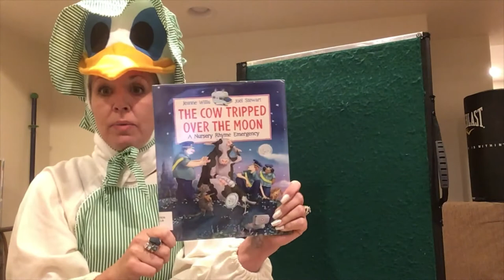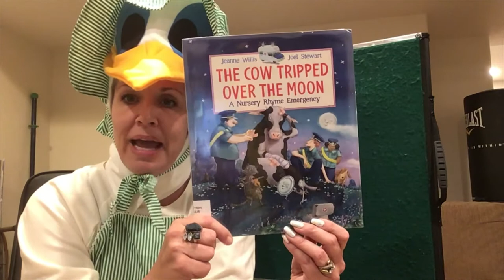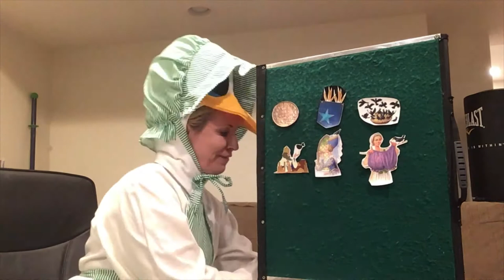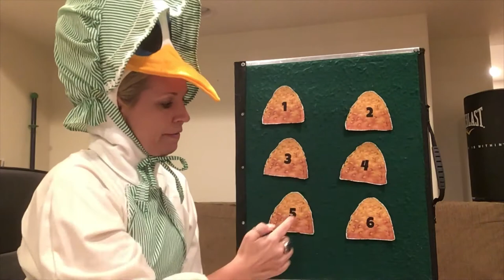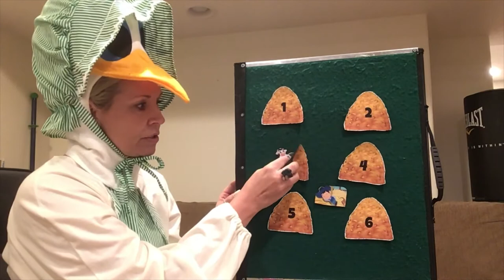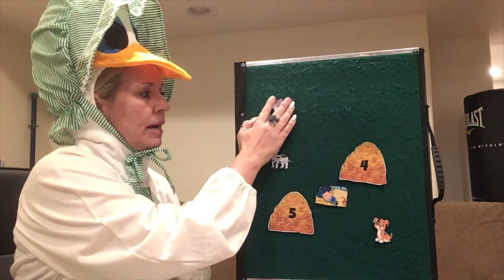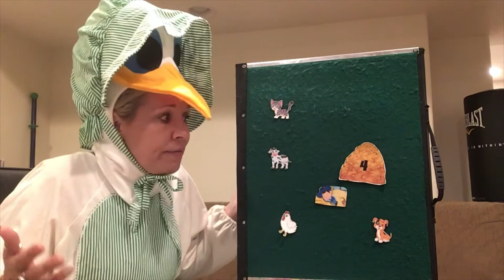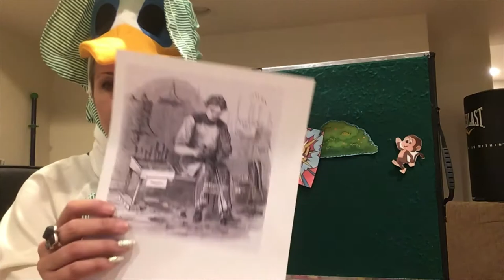Virtual Story Time: Preschool 11-5-20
Virtual Story Time is here!

Monday-Thursday at 10:15 AM.